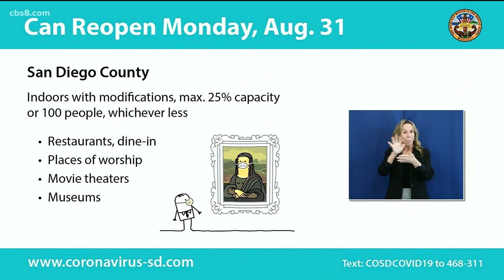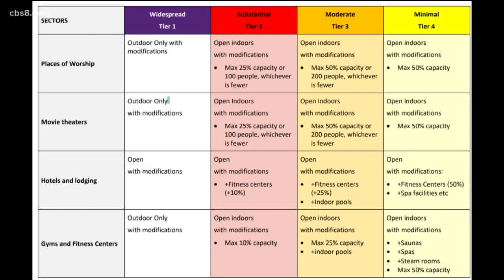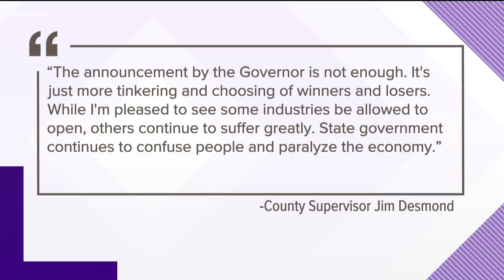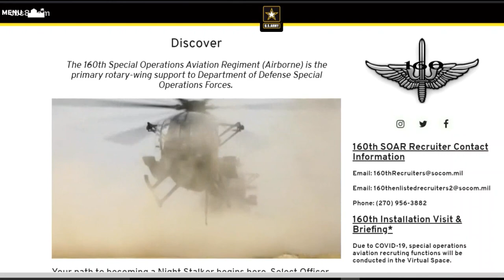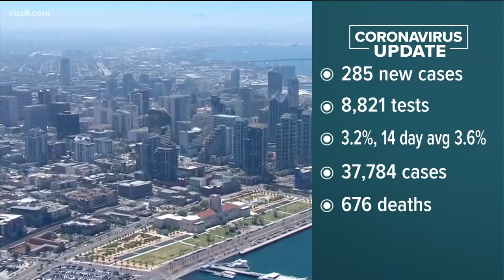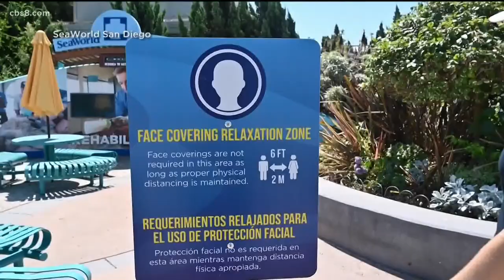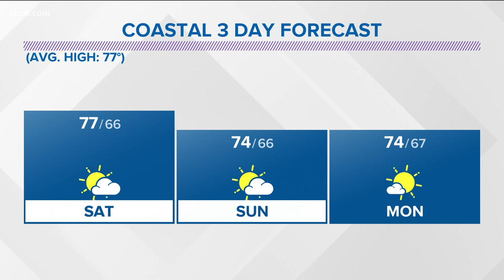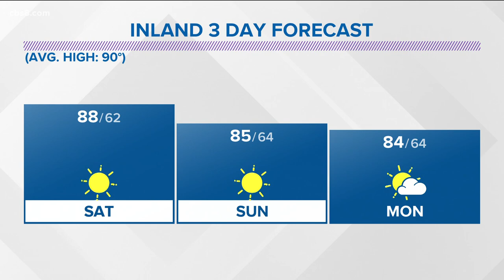San Diego County top stories, August 28 (5 p.m.)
These are the headlines to watch for in California on Friday.